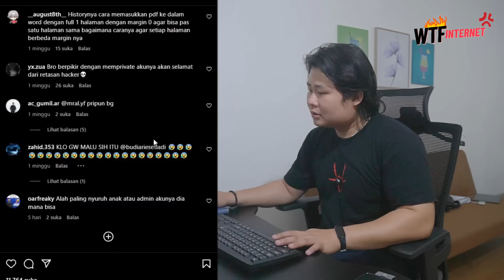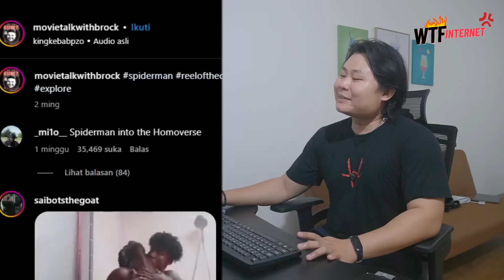PERCOBAAN YANG MELESET!